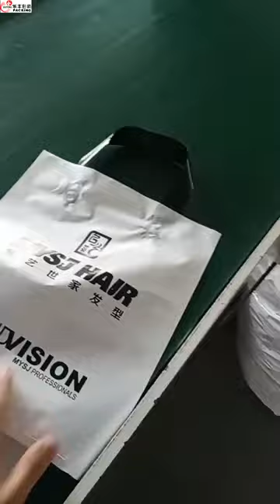Plastic Bags Factory High Quality Poly Soft Loop Handle Packaging Shopping Bag Plastic With Logos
Plastic Bags Factory High Quality Poly Plastic Soft Loop Handle Packaging Shopping Bag Plastic With Logos
Material:               HDPE (PO) / LDPE (PE) / As Per Customer Request
 Features:                    1) Shopping / Carrier / Packaging / Promotional

                                      2) Customized Graphic and Logo

                                     3)High quality raw material and strict quality control     ensure the stable quality.

Thickness:                0.2 Mil to 4.0 Mil / 100 Micron to 100 Micron / Custom-Made
Quality Lever:         High quality  Shopping packing bag

Prices:                    Wholesale Factory price

Payment:                 T/T   30% T/T advance and 70% balance ,paypal for sample

M.O.Q. Printing:       5,000pcs

Packaging:             As per your packaging specifications and the quantity or 1000pcs/bundle
Free Sample:         We can provide the free sample from our current products in stock

Manufacturer:       Guangzhou Lefeng Plastic Bag Co., Ltd.

Shipping Port:       Guangzhou/Shenzhen

Business line:       Plastic Bag / OEM Plastic Bag / ODM Plastic Bag / Custom Printed Plastic Bag